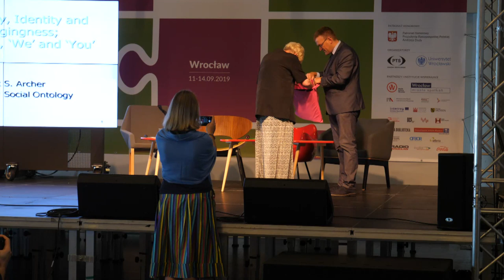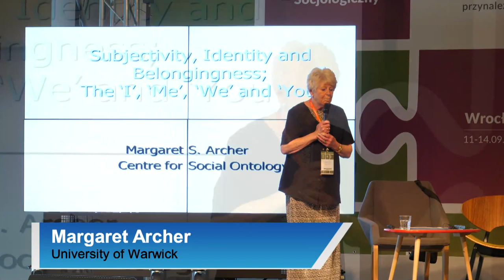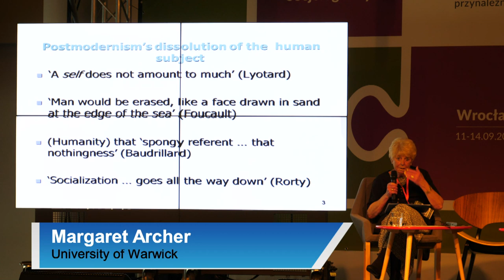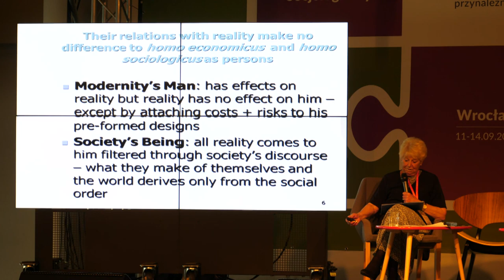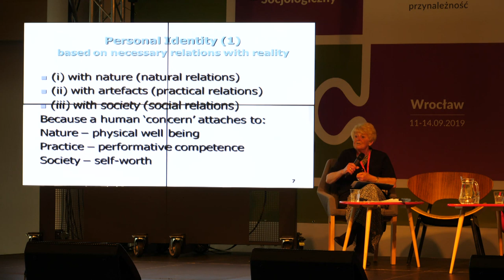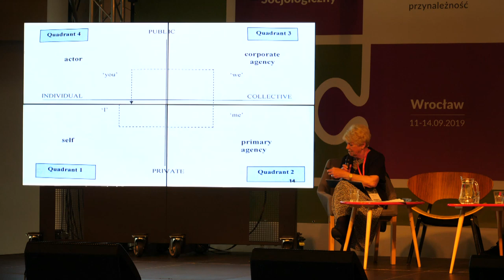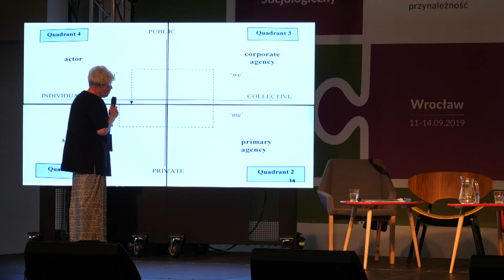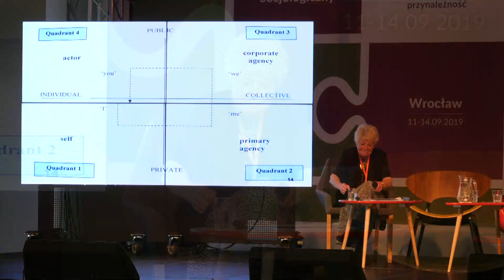XVII Ogólnopolski Zjazd Socjologiczny